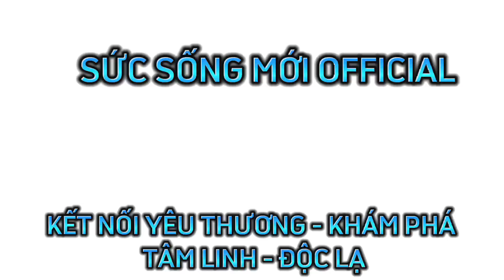KếtThúc" xótxa" Đãtìmthấy" Cô Giáo Loan 32t chính xác 100%